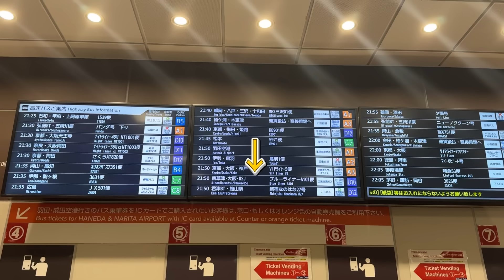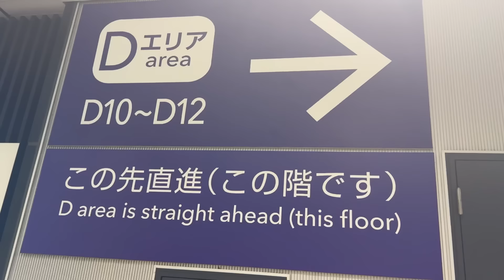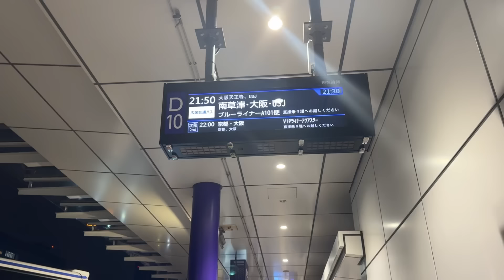【遠方組必見!】アラサーだと東京→大阪まで夜行バスでユニバに行っても楽しめるの？【USJ】